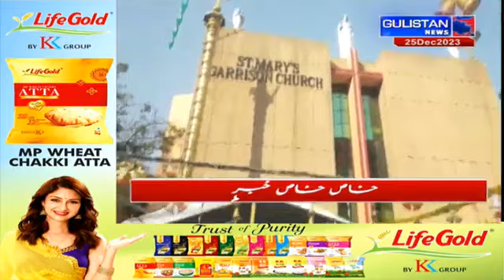Kashmiri Khabarnama || Latest Update || Gulistan News || 07:00pm